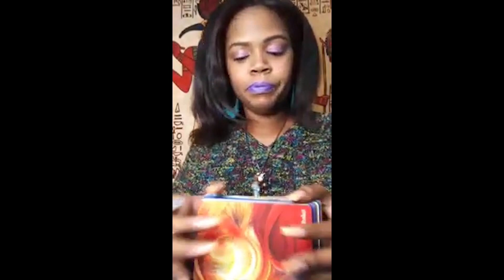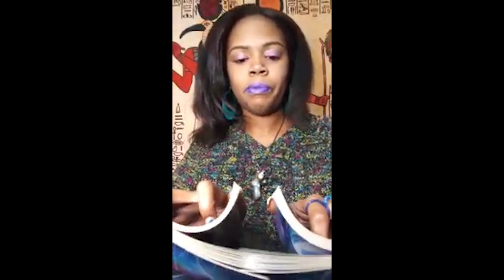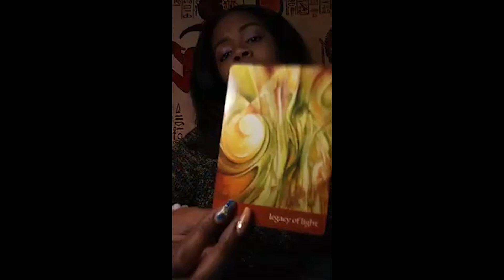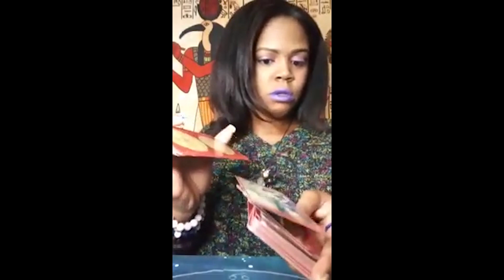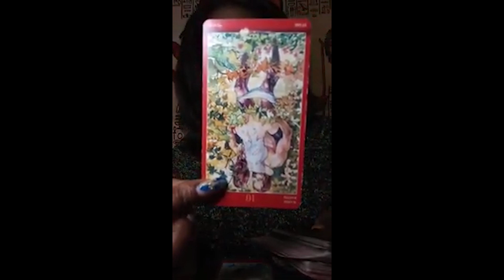Libra Love Tarot Reading: This is/was always meant to happen. 😘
Thoughts of a Rose: